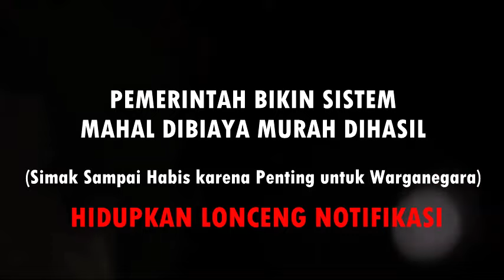FAKTUAL!! AKADEMISI INI BONGKAR KEBIASAAN REZIM YANG MAHAL UNTUK RAPAT KEBIJAKAN TAPI HASILNYA BURUK